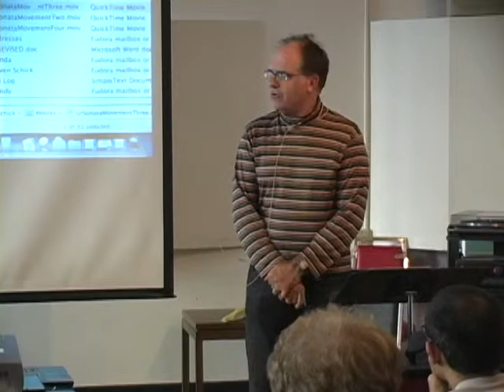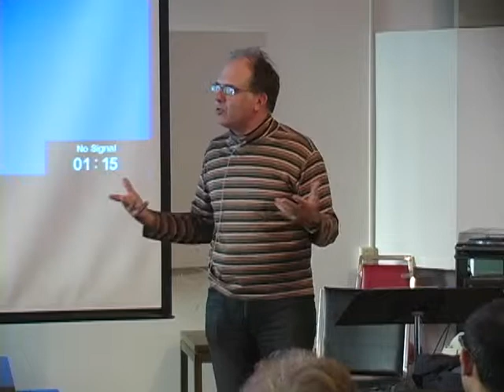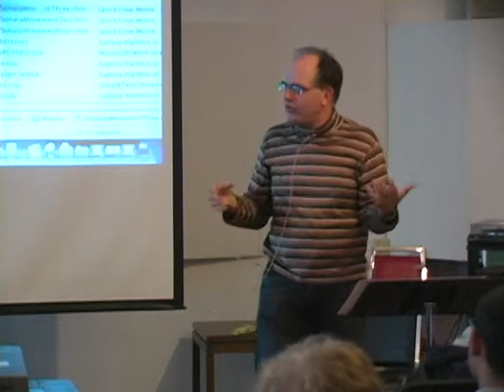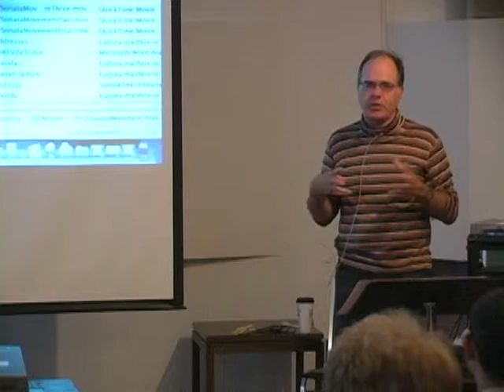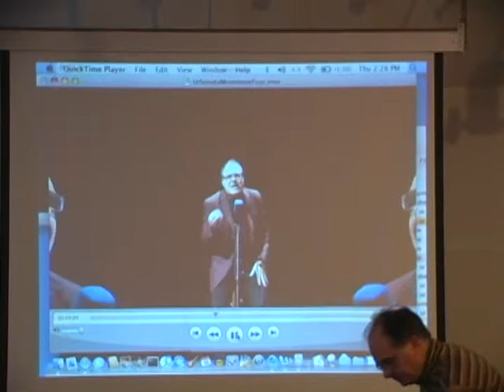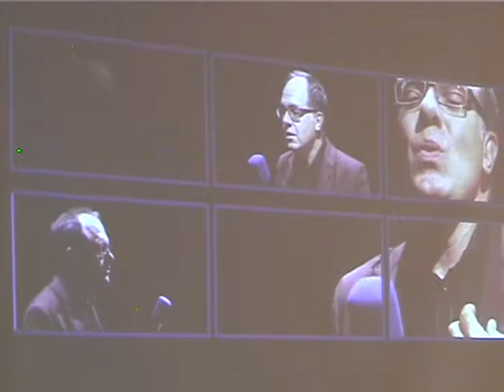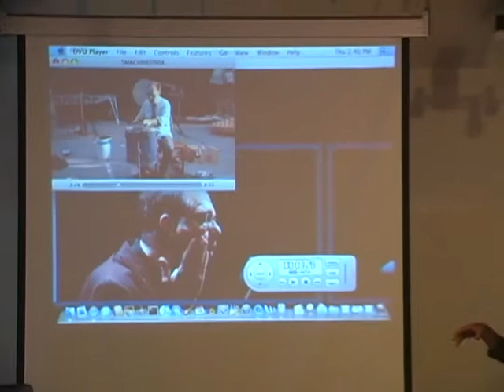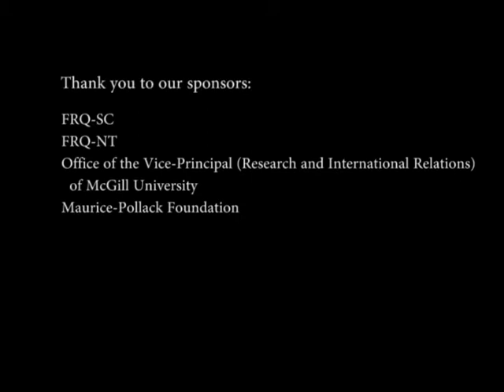Steven Schick - Slippery rocks...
Stephen Schick, University of California, San Diego, USA
16 October 2008 - Clara Lichtenstein Recital Hall

APA video citation:
Schick, S. (2014, June 12). Slippery rocks: A low-tech percussionist navigates the crosscurrents of music technology -
CIRMMT Distinguished Lectures in the Science and Technology of Music. [Video file].